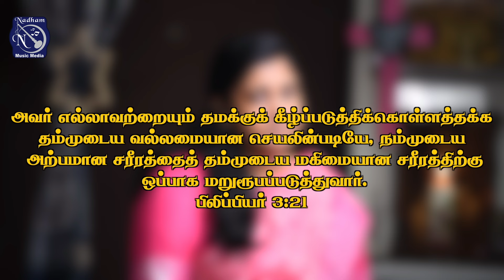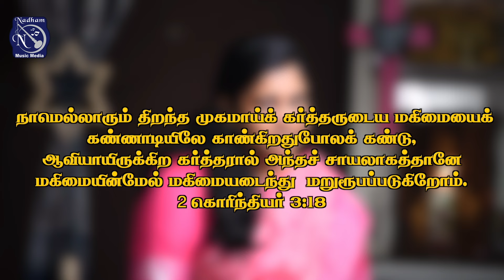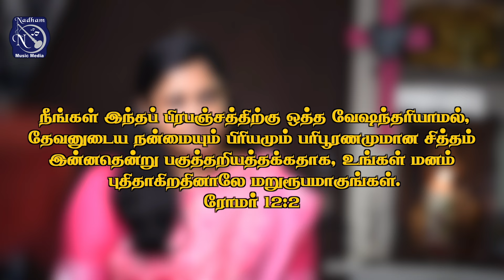Malai Mel Yeri | Kirubavathi Daniel | Chitty Prakash Dhyriam | Fr S J Berchmans | Christian Devotion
Malai Mel Yeri  sung by Sis Kirubavathi Daniel  Music composed by Bro Chitty Prakash Dhyriam  Lyrics By Fr S J Berchmans from the Tamil Christian Devotional  version recording album Ennai Balapaduthum
Original Album : Jebathotta Jeyageethangal (Vol-17).
Concept and DOP Bro. Sam Prasad